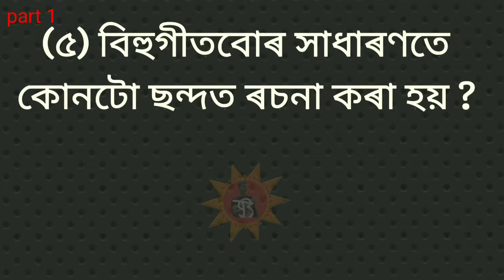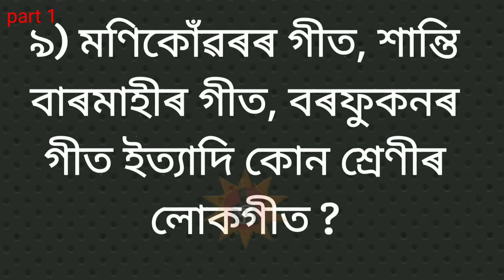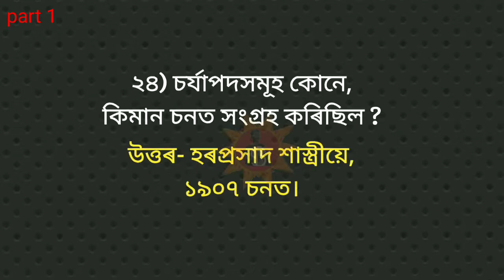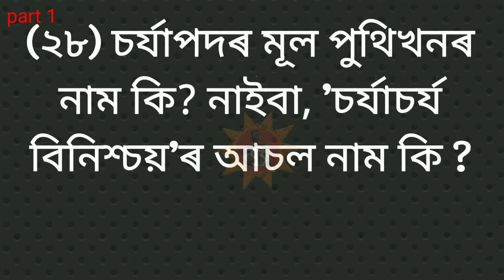সাহিত্য কুইজ part 1/ GK questions / Direct Recruitment 2022 / Mock Test for Assam Common grade IV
Note: Some images/videos shown in the video
   About this video:
      only for entertainment and General knowledge

Your search 🔎
🔘 World quizzes 🔘geography 🔘 GK questions 🔘 Direct Recruitment 2022 🔘 Mock Test for Assam Common Exam 🔘 world Gk questions 🔘 India Geography GK question 🔘 ভূগোল Gk 🔘 বিশ্ব কুইজ 🔘 BipinTamuli 🔘 General knowledge 🔘 gk question answer 🔘 Assamese question answer 🔘 asomia prasno uttar 🔘 common question answernew puzzle 🔘 ১) লোক-সাহিত্য মলতঃ কেই প্ৰকাৰৰ ?🔘২) সাধুকথা কোন শ্ৰেণীৰ সাহিত্য ?🔘 (৩) লোকগীত প্রধানকৈ কেই প্ৰকাৰৰ ?🔘 ৪) বিহুগীত, আইনাম, বিয়ানাম ইত্যাদি লোকগীতৰ কোনটো শ্ৰেণীত পৰে ?🔘 (৫) বিহুগীতবোৰ সাধাৰণতে কোনটো ছন্দত ৰচনা কৰা হয় ?🔘 (৬) কামৰূপত যোৰা নামক কি বুলি কোৱা হয় ? 🔘 (৭) আখ্যানমূলক লোকগীতসমূহক ইংৰাজীত কি বুলি কোৱা হয় ?(৮) 'বেলাড' শব্দৰ অসমীয়া প্ৰতিশব্দ কি ?(৯) মণিকোঁৱৰৰ গীত, শান্তি বাৰমাহীৰ গীত, বৰফুকনৰ গীত ইত্যাদি কোন শ্ৰেণীৰ লোকগীত ?(১০) আখ্যানমূলক লোকগীতসমূহক প্ৰধানকৈ কেইটা ভাগত ভাগ কৰিব পাৰি ?(১১) বুৰঞ্জীমূলক মালিতাৰ ভিতৰত সর্বপ্রাচীন গীতটো কি ?১২) বুৰঞ্জীমূলক মালিতাৰ ভিতৰত অতি অৰ্বাচীন গীতটো কি ?(১৩) জনাগাভৰুৰ গীতৰ নায়ক কোন ?(১৪) জিকিৰ আৰু জাৰি গীতসমূহক কোন শ্ৰেণী সাহিত্যৰ অন্তর্ভুক্ত কৰিব পাৰি ?(১৫) জিকিৰ শব্দৰ অৰ্থ কি ?(১৬) হেমচন্দ্ৰ গোস্বামীয়ে কোনখিনি সময়ক গীতিযুগ বুলি নিৰ্দেশ কৰিছে ?(১৭) 'Folk Literature of Assam' আৰু 'অসমীয়া জনসাহিত্য' শীর্ষক গ্ৰন্থ দুখনৰ লেখক কোন ?(১৮) 'আকুল পথিক' গ্রন্থখনৰ লেখক কোন ?(১৯) 'অসমীয়া লোকগীত' গ্রন্থখন কাৰ ৰচনা ?(২০) 'অসমীয়া সাহিত্যৰ চানেকি' গ্রন্থখন কাৰ ৰচনা ?(২১) 'অখ্যাত কবিৰ বিখ্যাত ৰচনা' বুলি কোনবিধ সাহিত্যক কোৱা হয় ?(২২) অসমীয়া ভাষাৰ প্ৰাচীনতম নিদৰ্শন বুলি কোন শ্ৰেণীৰ সাহিত্যক কোৱা হয় ?(২৩) চর্যাপদসমূহ কাৰ ৰচনা ?(২৪) চর্যাপদসমূহ কোনে, কিমান চনত সংগ্ৰহ কৰিছিল ?(২৫) হৰপ্ৰসাদ শাস্ত্ৰীয়ে 'চর্যাপদ' বা বৌদ্ধগানসমূহ ক'ৰ পৰা সংগ্ৰহ কৰি আনিছিল ?(২৬) চর্যাপদসমূহ 'হাজাৰ বছৰেৰ পুৰাণ বাঙ্গালা ভাষায় বৌদ্ধগান ও দোহা' এই নামেৰে কোনে, কিমান চনত প্রকাশ কৰিছিল ?(২৭) 'চর্যাচর্য বিনিশ্চয়' নামটো কোনে দিছিল ?(২৮) চর্যাপদৰ মূল পুথিখনৰ নাম কি? নাইবা, 'চর্যাচর্য বিনিশ্চয়'ৰ আচল নাম কি ?(২৯) 'চর্যাচর্য বিনিশ্চয়'ত কিমানটা পূর্ণগীত পোৱা যায় ?